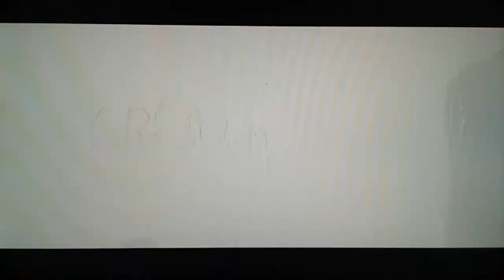Beyond: Two Souls #17 - A vila massacrada no deserto